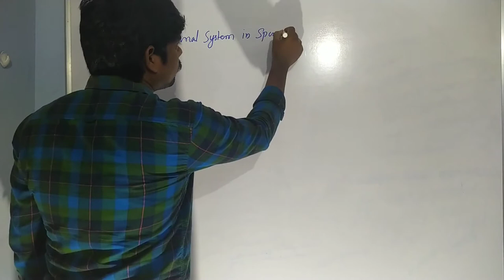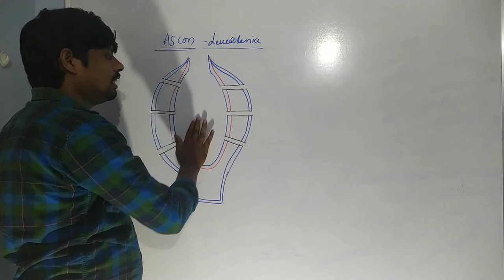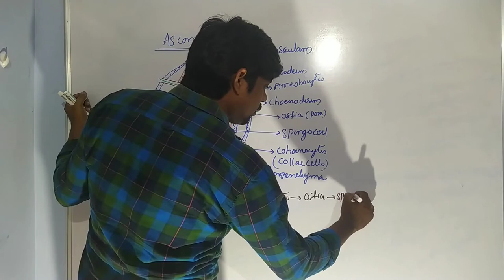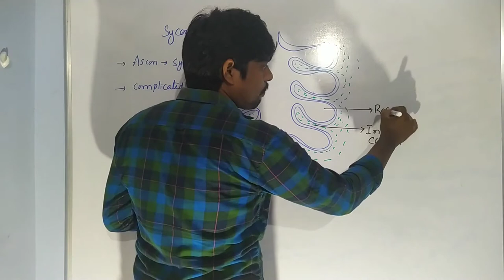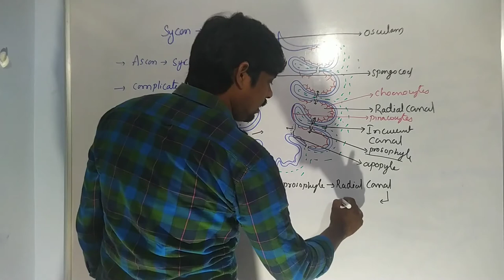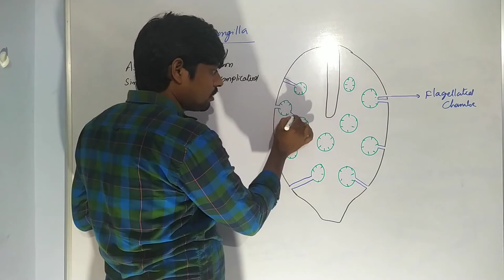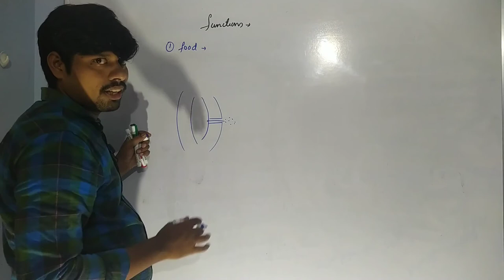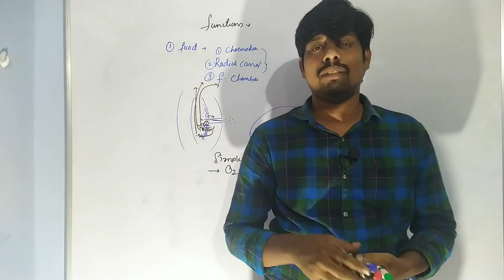Canal system in sponges single part |Types of Canal System in Sponges | Phylum Porifera |HSR Bioinfo